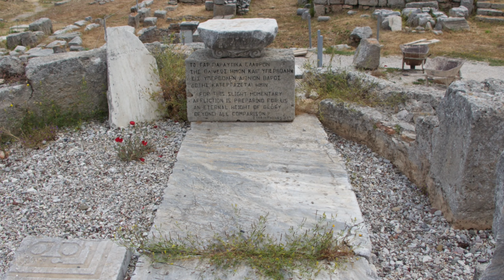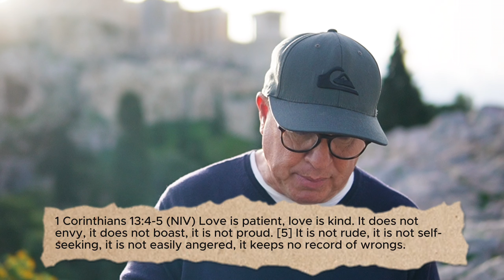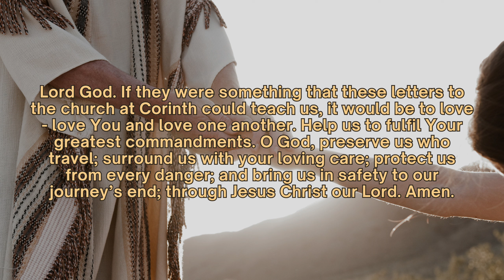St Paul in Corinth